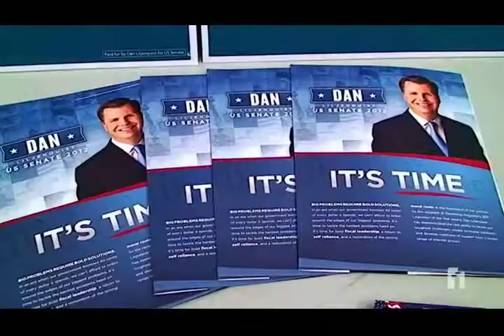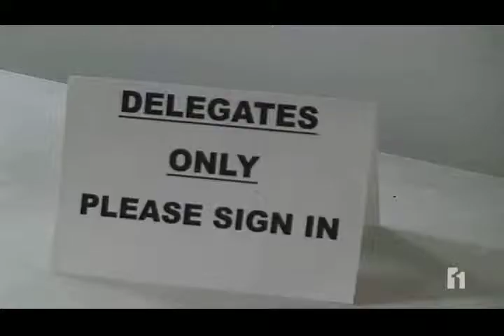Meet The Candidates